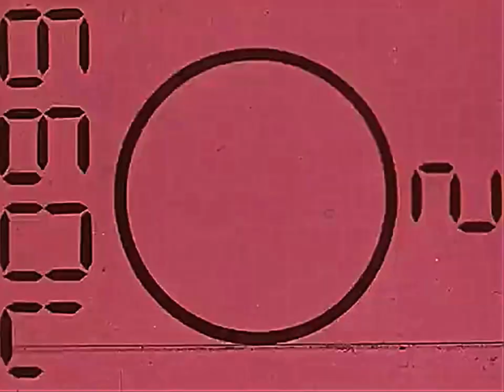Found Footage Material 07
Found footage is a filmmaking term which describes a method of compiling films partly or entirely of footage which has not been created by the filmmaker, and changing its meaning by placing it in a new context. It should not be mistaken for documentary or compilation films. It is also not to be mistaken with stock footage. The term refers to the "found object" (objet trouvé) of art history. The American collage artist Joseph Cornell produced one of the earliest found films with his reassembly of East of Borneo, combined with pieces of other films, into a new work he titled Rose Hobart after the leading actress. His film is notable for its Surrealist form and influence on later filmmakers. When Salvador Dalí saw the film, he was famously enraged, believing Cornell had stolen the idea from his thoughts. But Adrian Brunel made, twelve years before, Crossing the Great Sagrada (1924) and Henri Storck conceived, for years earlier, Story of the Unknown soldier (1932). In contrast to Cornell's use, structural film or "Materialfilm" (German) often demands that the artist only use material of preferably unknown origin, not very defined content, and poor physical condition. This material might be treated in any way the artist chooses, even completely untreated, as long as he ignores any meaning or content of the source material. The second major renaissance of found footage films emerged after Bruce Conner's A Movie (1958). The film mixes ephemeral film clips in a dialectical montage. A famous sequence made up of disparate clips shows "a submarine captain [who] seems to see a scantily dressed woman through his periscope and responds by firing a torpedo which produces a nuclear explosion followed by huge waves ridden by surfboard riders." Conner continued to produce several other found footage films including Report and Take the 5:10 to Dreamland among others. Subsequently, films by Ernie Gehr, Ken Jacobs, and Bill Morrison have focused on minor manipulations like image enhancement or reductions in speed (or famously[clarification needed] no manipulations) in film footage. In Douglas Gordon's 24 Hour Psycho which slows Alfred Hitchcock's film down until it is 24 hours long. Another example is Stuart Cooper's Overlord, which uses stock footage of the landing on Normandy during World War II to increase realism. The footage was obtained from the Imperial War Museum in the UK. Other parts of the film were shot by Cooper, but using old WWII-era film stock with WWII-era lenses.  Other notable users of this technique are Craig Baldwin in his films Spectors of the Spectrum, Tribulation 99 and O No Coronado. Bill Morrisson uses found footage lost and neglected in film archives in his 2002 work Decasia. Through means of editing, sound, voice-over, subtitles and/or inserts, the filmmaker tweaks the interpretation of the audience in a way that it accepts the new truth of the footage. Normally the source footage is of unknown origin, however, if footage with recognizable content (like historical or well-known commercial footage) is used the result can be made a parody or a political statement. A term which describes this genre is mockumentary. One of the first examples in mainstream cinema is Orson Welles' F for Fake (1974), which masterfully plays with truth and fiction and seems to be able to prove each of its statements. Another example of the use of found footage is in Woody Allen's first film, What's Up, Tiger Lily? in which Allen took a Japanese spy film by Senkichi Taniguchi, completely re-edited it and wrote a new soundtrack made up of his own dialogue for comic effect. A third meaning of found footage arose with the invention of TV formats which featured odd films and videos, mostly done by amateurs, combined with outtakes of film and video professionals, as well as stunts and accidents from sports shows. A certain style of music video makes extensive use of found footage, mostly found on TV, like news, documentaries, old (and odd) films etc. Prominent examples are videos of bands such as Public Enemy and Coldcut. The latter also project video material during their stage show, which includes live mixing of video footage. Artists such as Vicki Bennett, also known as People Like Us, use Creative Commons archives such as the Prelinger Archive. Montage  /mɒnˈtɑːʒ/ is a technique in film editing in which a series of short shots are edited into a sequence to condense space, time, and information. It is usually used to suggest the passage of time, rather than to create symbolic meaning as it does in Soviet montage theory. From the 1930s to the 1950s, montage sequences often combined numerous short shots with special optical effects (fades, dissolves, split screens, double and triple exposures) dance and music. They were usually assembled by someone other than the director or the editor of the movie. Petty Wales London found footage avant guarde experimental material short free leftover usable art loop